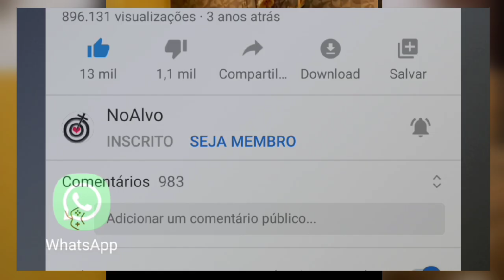Pastor Cláudio Duarte / CRENTE PODE IR NO MOTEL? Cláudio Duarte / cláudio duarte, NoAlvo 2024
Pastor Cláudio Duarte / CRENTE PODE IR NO MOTEL? Cláudio Duarte / cláudio duarte,  NoAlvo

A infância e a juventude do Pastor Claudio Duarte não foram nada fáceis, essas duas fases foram marcadas por muitas dificuldades e provações que ele passou com a família. A fé foi o que lhe sustentou nesses momentos e permitiu que ele se mantivesse firme. Então, no ano de 1992, converteu-se na Igreja Batista Nacional.

Assistindo às suas pregações pode não parecer, mas Claudio Duarte já fez a linha mais introspectiva! Ele mesmo conta que o bom humor veio pelo contato com fiéis mais jovens e também como uma forma de transmitir a mensagem de Deus a esse público. Ou seja, a irreverência não foi um instrumento de marketing, mas acabou sendo importante na divulgação do trabalho do pastor. Hoje, seus cultos são marcados por piadas dentro do contexto bíblico e por termos que pertencem ao cotidiano de todos.

O pastor diz que é apropriado usar esse tom mais humorístico, porque o próprio Deus e Jesus tinham essa característica! Ele menciona uma passagem bíblica em que Deus pergunta onde está Adão, sendo que já sabia a resposta, pois é um ser onipresente. O fato de fazer piadas para explicar mensagens da Bíblia é algo polêmico, especialmente para alguns religiosos que discordam dessa atitude. No entanto, é inegável que essa descontração conquista muitos fiéis, que se identificam e compartilham o discurso de Duarte.

Claudio Duarte tem diversos livros publicados. Em “Os desafios de um líder”, de 2014, ele aborda os aspectos envolvidos na liderança, uma posição almejada por muitos, mas que traz responsabilidades e complexidades que poucos conhecem. O casamento é o ponto central do livro “Parceiros ou rivais”, lançado no mesmo ano, em que o pastor explora o matrimônio como compartilhamento de duas vidas, emoções, sonhos, desejos, dificuldades.

O tema da obra “Vamos falar daquilo?” é a sexualidade, algo que ainda é visto como um tabu, mas que faz parte da própria condição humana. O mesmo tema faz parte de “Sexualidade sem censura”, livro em que o pastor fala sobre a vida íntima dos casais de forma descomplicada e procura esclarecer as dúvidas que permeiam o assunto. Para fortalecer a fé dos fiéis que estão se sentindo fraquejar (algo também normal), Claudio Duarte escreveu “Eu não desisto nunca”, onde fala sobre perseverança.

A bibliografia de Claudio Duarte tem temáticas variadas, mas sempre com uma perspectiva cristã e, é claro, bem-humorada, pois essa já se tornou a sua marca! Uma curiosidade para encerrar: a fama do pastor começou quando os próprios fiéis começaram a divulgar trechos de suas pregações na internet e elas começaram a se popularizar ao extremo